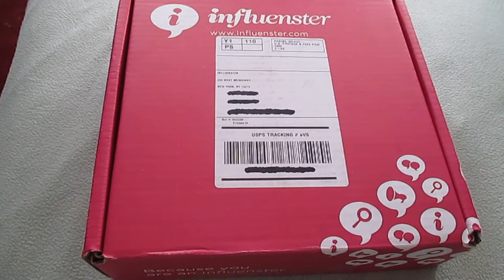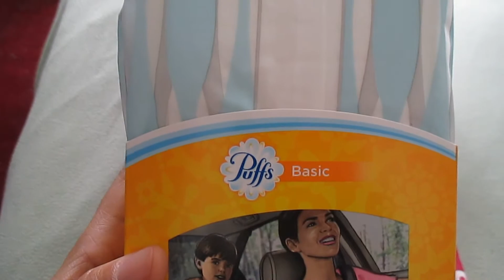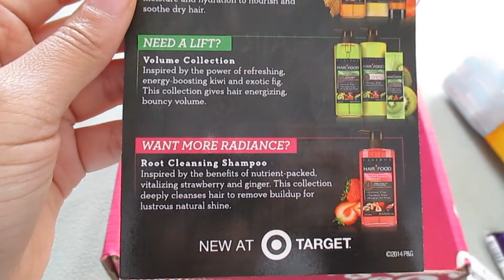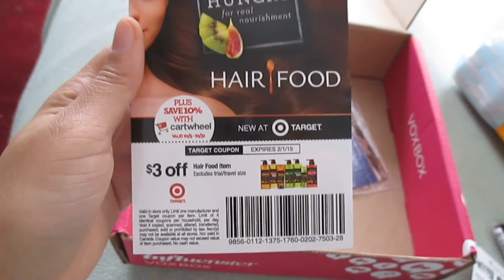Influenster ModaVoxBox Unboxing 2014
This was my very first Influenster VoxBox for October 2014! These products were sent to me for FREE for testing purposes. I love these products and will be trying them out very soon!